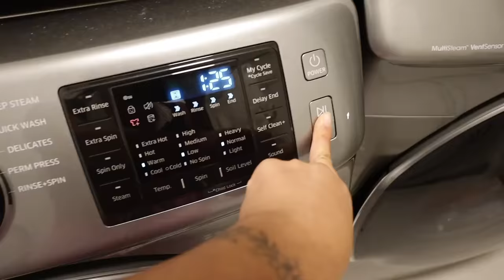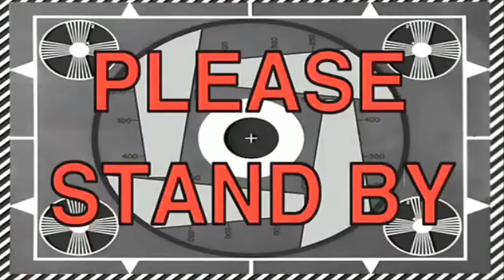CLEANING MY MESSY ROOM AT 2AM (motivation to clean ur room lol)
exfoliating towels

❀FREQUENTLY ASKED QUESTIONS:

⇢ Q: Where do you live? Calgary, AB, Canada